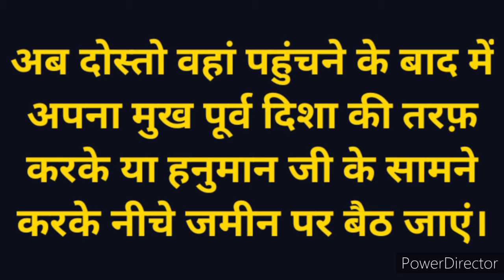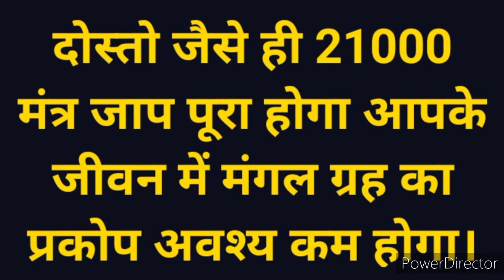मंगल मंत्र जाप क्या है ?।।hme#Mantra#lifemeMangal#Mangalmantrajaapkrna chahiye।।mangal mantra jaap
नमस्कार दोस्तों इस Video में मंगल मंत्र के बारे में बताया गया है। जिसका आप प्रयोग करके हमेशा अपने जीवन में खुश और सुखी  रह सकते है। दोस्तों यदि कोई  व्यक्ति मांगलिक है और यदि वह परेशान है तो यदि वह व्यक्ति मंगल मंत्र का जाप करे तो उसके जीवन में कोई परेशानी नहीं आएगी और यदि कोई परेशानी आती है तो उसका स्वतः ही रास्ता मिल जाएगा।
यदि कोई सवाल पूछना है तो COMENT बॉक्स में पूछ सकते है।
isvar ki najar me har praani ek smaan hotaa hai or hm sb ko life me shnghrsh krnaa pdtaa hai.esiliye hme apne jivanme#3mangalbeejmantrajaap#3sarvmangalmangalyemantrajaap#Mangalgrahmantrajaapvidhi#Mangalmantrajaapbenefits#Mangalmantrajaapvidhi#Mangalmantrajaapsankhya#Mangalmantrajaapinhindi#Jaap